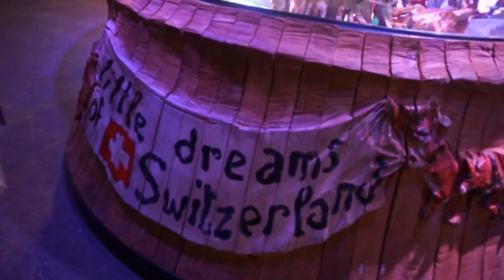The little dreams of Switzerland - Jungfraujoch Dez 2015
Switzerland - Jungfraujoch Dez 2015